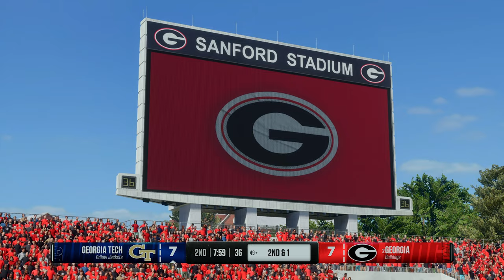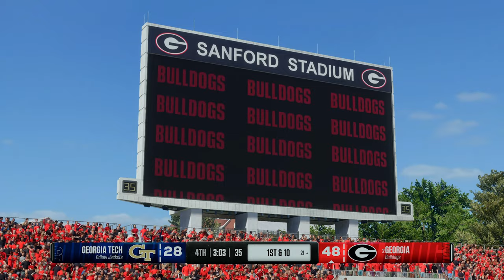CLEAN, OLD-FASHIONED HATE | Georgia Tech vs Georgia Week 14 | College Football 25 | Full Gameplay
Georgia Tech vs Georgia Week 14 College Football 25 Simulation

Georgia Football
Georgia Tech Football